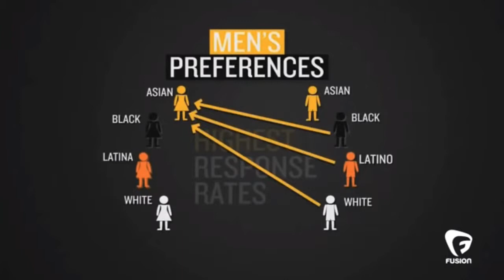Kristina Wong @ TAASCON 2014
Solo performer, writer, and cultural commentator, Kristina Wong, will be coming to Duke for TAASCON (Triangle-Area Asian Student Conference)! Register for free now to get a chance to listen to her speak in person

Video Arranged by Katherine M. Zhou
Featured Song: "Yellow Ranger" by Awkwafina